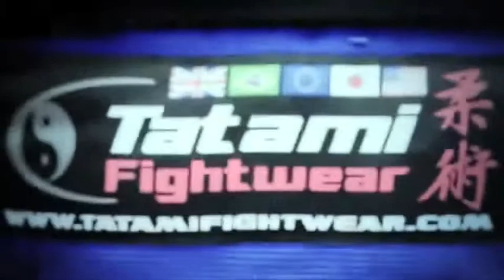Tatami Estilo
BreakingGuard.com has the latest BJJ Gis, MMA rashguards and shorts, and Bjj casual wear at great value prices. We're the fastest growing BJJ shop in the UK. We're here to make buying your next BJJ Gi easy - that's why we offer unbeatable FREE delivery on all of our BJJ apparel to anywhere in the UK mainland. today.